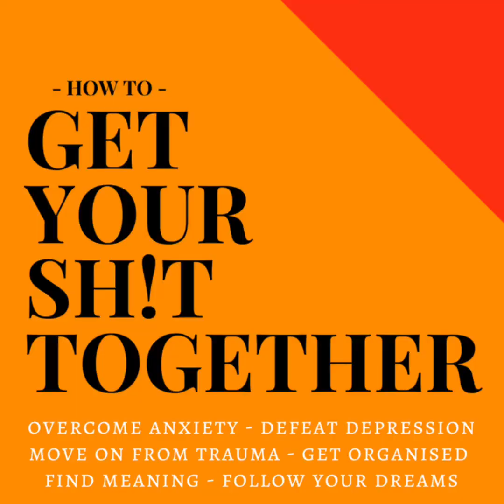Change Habits Slowly - Go Too Fast Too Soon & You Will Fail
The best way to change habits is through slow incremental changes.

If you try to quit smoking, change diet, wake up early, alter spending behavior etc quickly, chances are you will fail. The reason is simple - you are shocking yourself with too much change too soon.

A better approach is to make small consistent changes over the long term. Make each successive change small enough that it is not a shock to you. That way it is no effort to ad-hear to the change.

I'm working on waking up early to fit in exercise time - I initially tried setting the alarm early. This worked for a week, but when the initial motivation waned, I had to try a different approach. Now I am setting my alarm clock one minute earlier each day - not much of a change, but in two months, I will be consistently getting up an hour earlier each day.

Apply this to your life today. What small change can you make today that will significantly benefit you in the long term?

Join the Ноw То Gет Your Sнiт Together support group, a place to share resources and support each other to Overcome Anxiety, Defeat Depression, Move on from Trauma, Get Organised, Find Meaning, and Follow Your Dreams